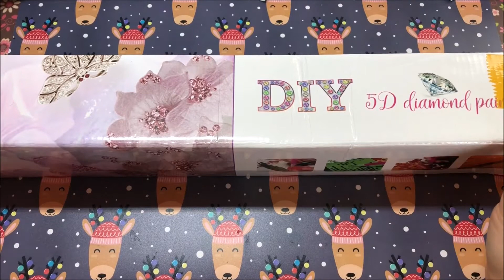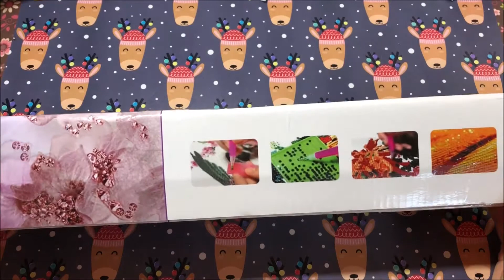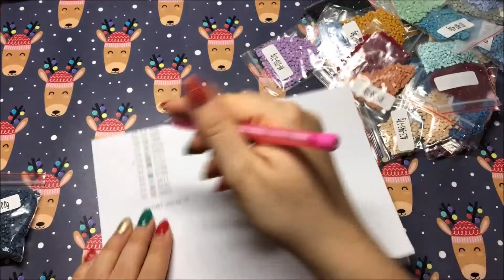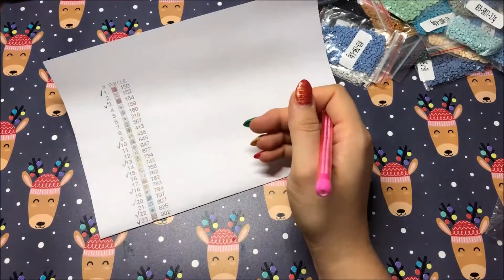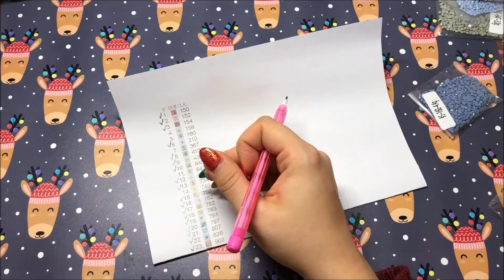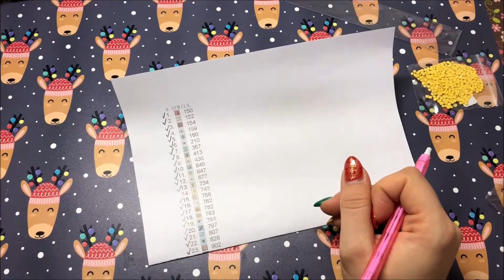Unboxing Diamond Painting von victoriasmoon.com | Kooperation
♡ Werbung ♡

♡ Werbung ♡
Mein Shop

Alle gezeigten Produkte in diesem Video sind selbstgekauft. Sollte dies einmal nicht der Fall sein, weise ich im Video explizit darauf hin!

Die Links sind eine Hilfe zum schnelleren finden der Produkte bei Amazon. Gerne kannst du die Produkte auch in einem anderen Shop kaufen. ;)